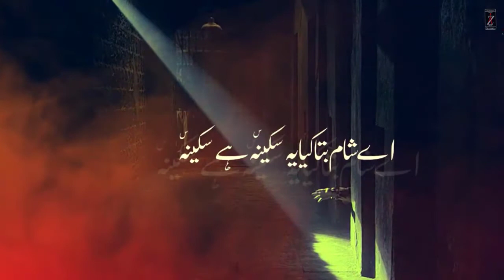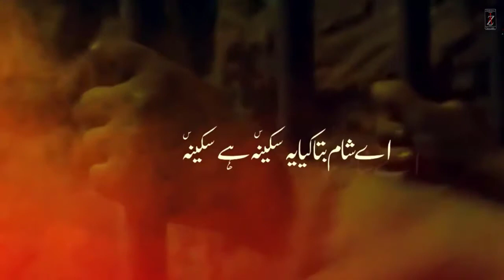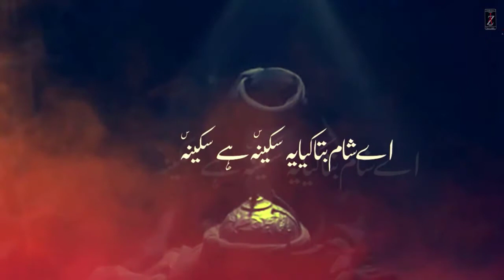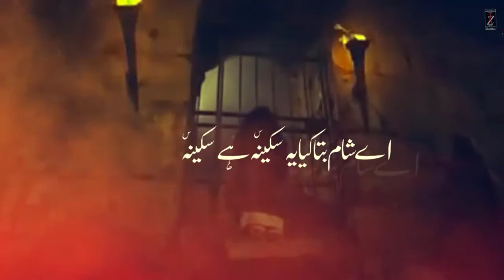Ay Sham Bata Kya Yeh Sakina SA Hai Sakina Full Noha 2020 | Zaghem Ali | 1442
This Noha Is Originally Recorded By Ali Hamza I just Re Upload This.
LYRICS
Kyun char baras main hi x2
Zaeefa hai sakina SA

Har aik tamache ki gavahi hai jahan par
Un ankhon se pocha to kehne lagi ro kar
Abid ke har ik ashq pe x2
likha hai sakina SA

Darbar main bazzar main kirdar jo dekhe
phir azm tera kehta hai bibi SA yahi likh de
Shabeer AS ki beti nahi x2
beta hai sakina SA

Yeh deen ki nusrat hai  magar ranj siva hai
shabeer AS ne apni jise tasqeen kaha hai
tareekh main ayga x2
aseera hai sakina

Abid pe aseeri main qayamat ki khadi thi
zindan main sakina AS ki mayyit jo padi thi
hay bin kafan ke bas aik x2
sheeda hain sakina SA

Haq ke liye haider AS ki jo talwar chali thi
olaad e omaiya ko wo taklef badi thi
tum pe yeh sitam badr ka x2
badla hai sakina SA

Zindan jo dekha to yahi jon laga hai
dadi ne teri soobat ilahiya jo parha hai
lagta hai ke yeh tera x2
hi noha hai SAkin SA